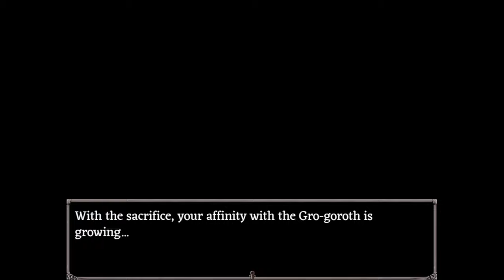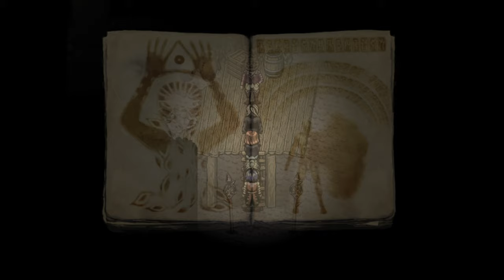[#14][BEZ CENZURY] Fear & Hunger PL - DOSTAŁEM DRUGIEGO KOSZA